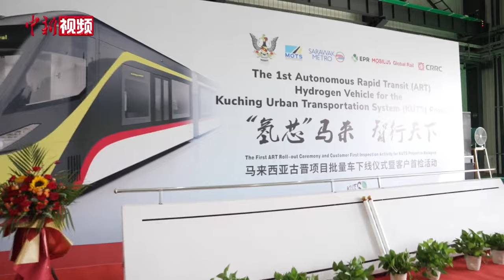马来西亚古晋氢能源智轨项目首列批量车下线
9月9日，马来西亚古晋智轨项目批量车首列氢能源智轨，在中车株洲电力机车研究所有限公司旗下中车智轨宜宾工厂下线。这是继去年7月交付全球首列氢能源智轨样车并在马来西亚砂拉越州古晋市试跑后，首列批量生产下线的智轨列车。

与样车相比，此次下线的批量车首列全新氢能源智轨在智能化、舒适性及节能环保上有更多升级和优化，如实现自动驾驶GOA3全场景应用能力，智能驾驶级别更高，整车采用分布式独立悬架动力系统，通道更宽，舒适性更好；车辆具备10%爬坡能力，可适用多种道路环境；同时通过轻量化设计，车辆大幅减重，更加节能和环保。